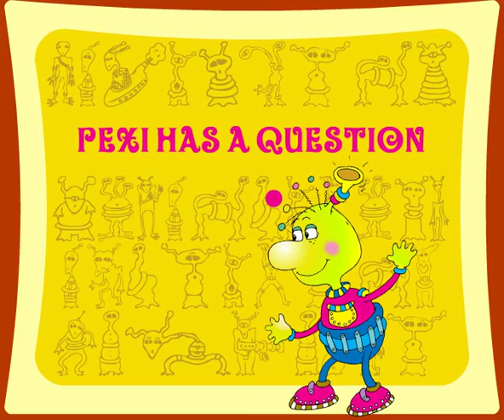Kids Learn About Nature and Science - Why Is Grass Green?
Little Boy Pexi is envious when he learns how grass gets its color. This short children's stories teach pre-school children about science and nature with fun animation and children's music